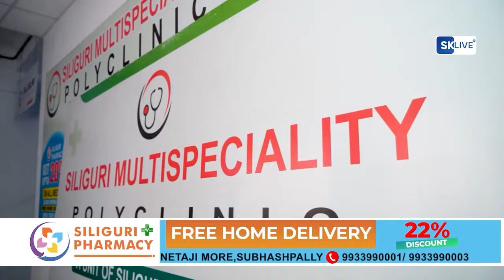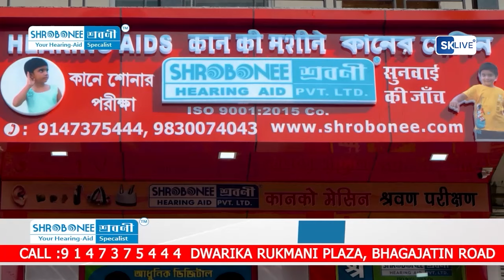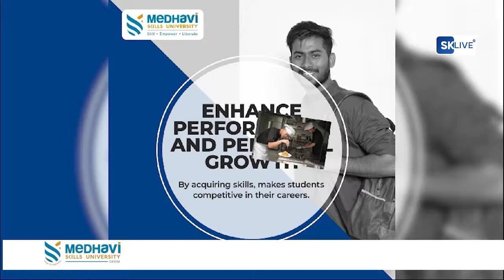Fast News | North Bengal & Sikkim | 3rd August 2024